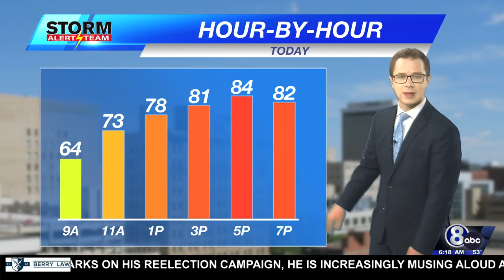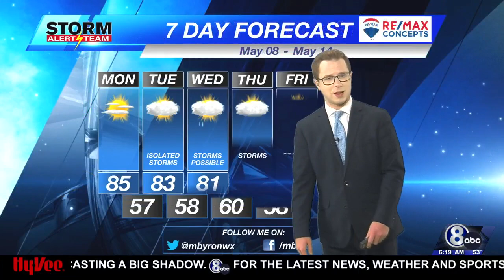Monday Morning KLKN Forecast - May 8, 2023